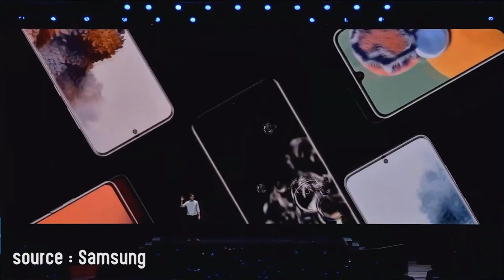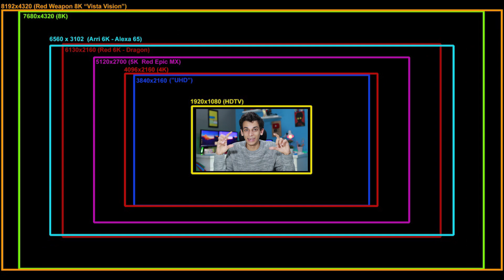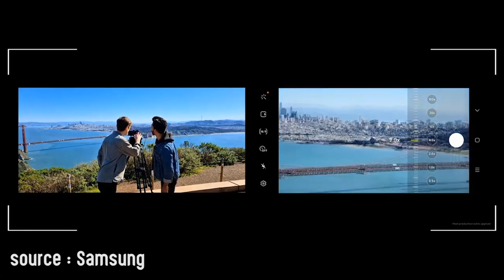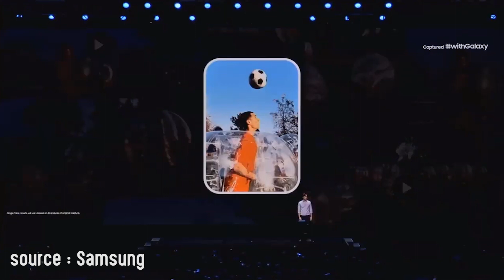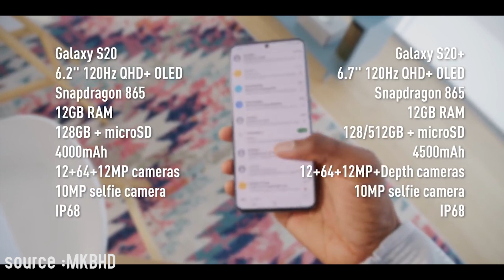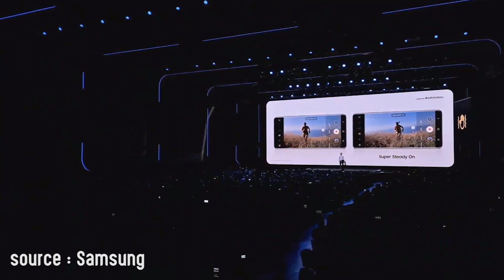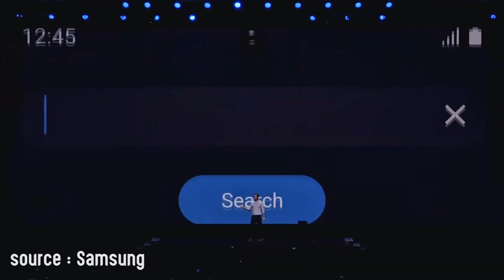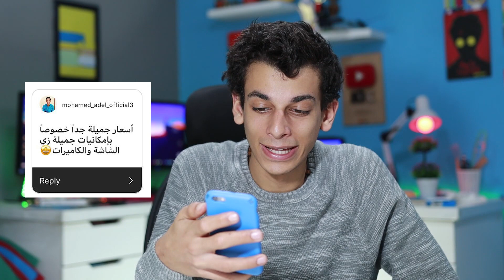نظره اولية علي هواتف سامسونج الجديدة - Samsung s20 | samsung s20 ultra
عني :

عندي 16 سنه و بحب صناعة الافلام و الفيديوهات ... و بحلم بمستقبل من ناس عندعا وعي تقني :) للأعمال "فقط" برجاء أستخدام البريد الإلكتروني